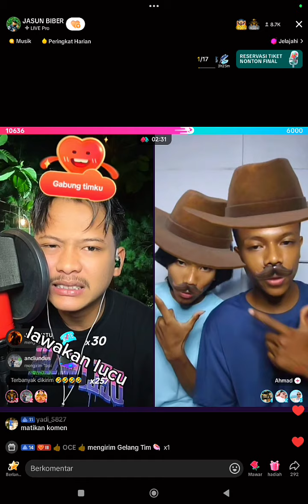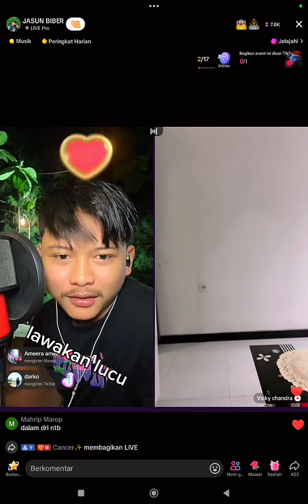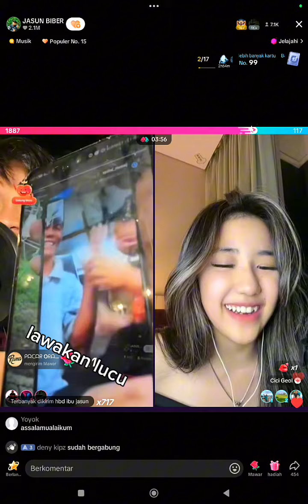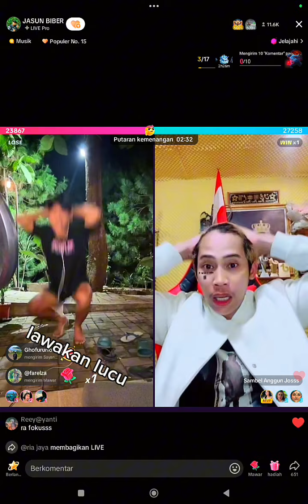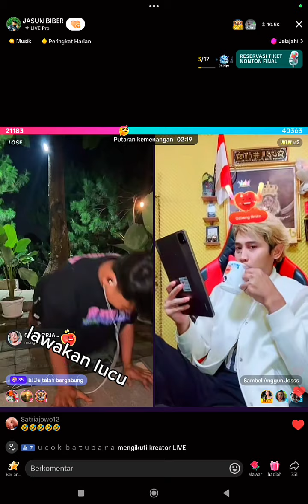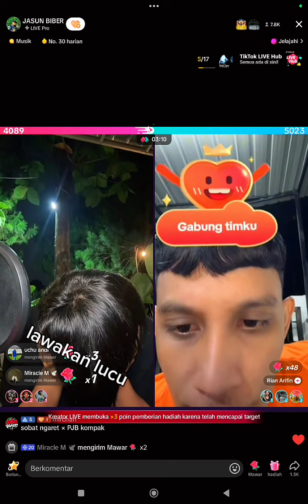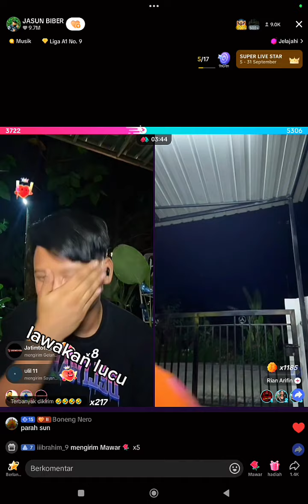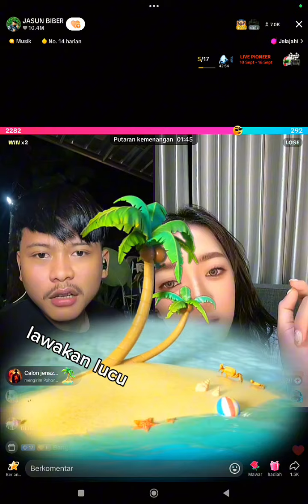JASUN BIBER FULL LIVE BERSAMA VICKY DAN SEMUA ISTRI PADA KUMPUL TERBARU